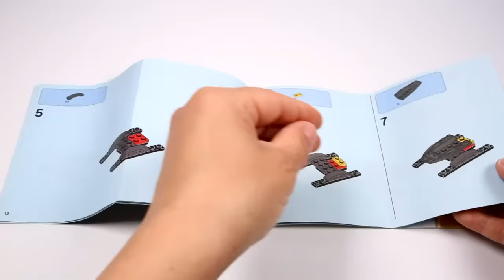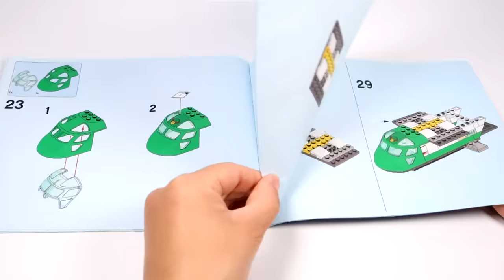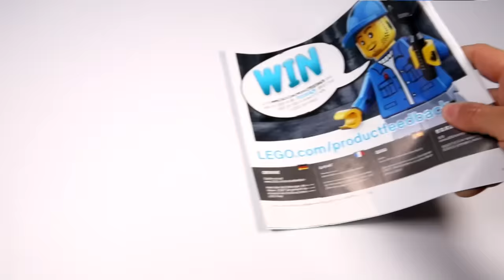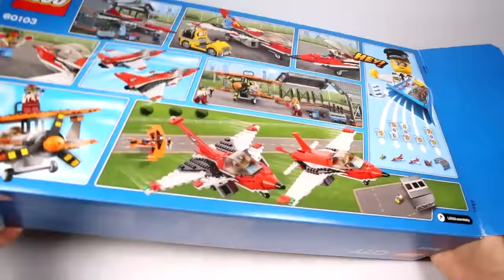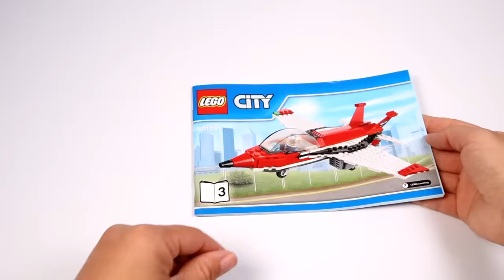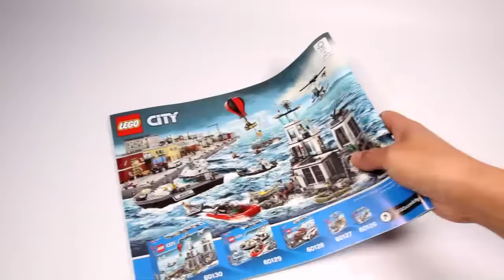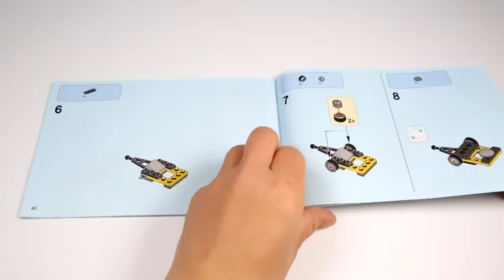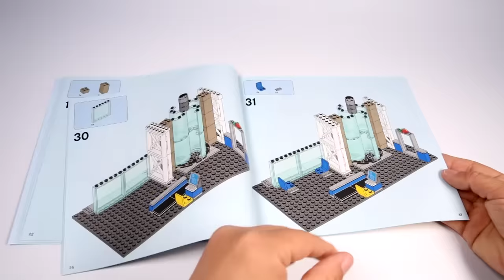COMPILATION LEGO CITY AIRPORT 2016 Sets Speed Build